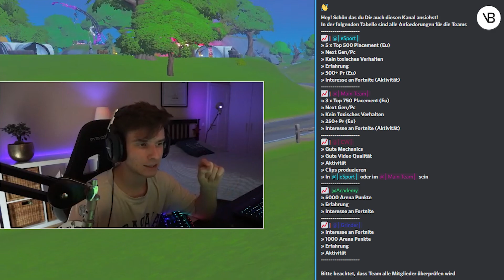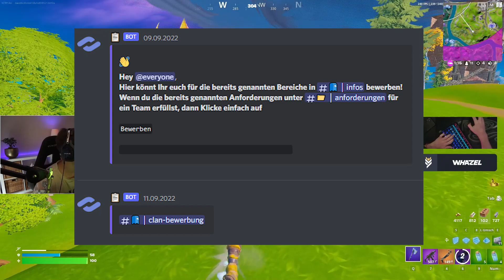Mein neuer *FORTNITE-CLAN* ist ERÖFFNET! 🥳 (Member gesucht)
In Zukunft haben wir großes mit der Community vor ... der VB Clan wurde offiziell wiedereröffnet. Wenn ihr Lust habt dabei zu sein, dann schaut ich das Video an, um darüber Bescheid zu wissen, wie man sich bewerben kann und was ihr dort für Vorteile habt. Alle wichtigen Links findet ihr etwas weiter unten hier in der Videobeschreibung. Wenn du mich unterstützen möchtest, verwende den Creator-Code "AlviVB" im Itemshop!

🎹 Musik im Video ► Epidemic Sounds

► Lade dir Fortnite Battle Royale gratis herunter!